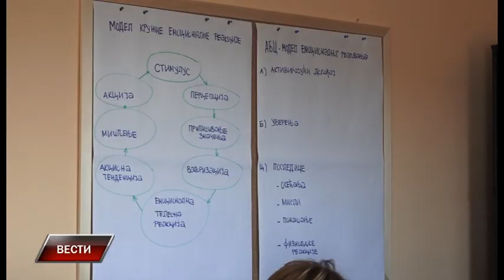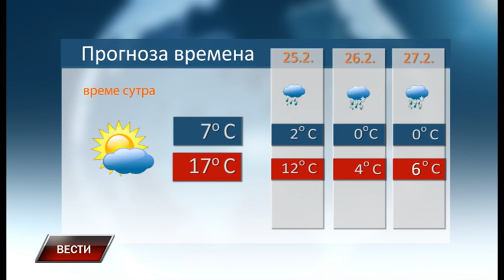Vesti 23 2 2023